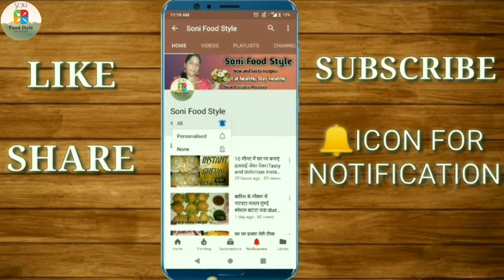एक सीक्रेट चीज़ के साथ बनाएं ढाबा स्टाईल पनीर मसाला।ऐसे बनाएंगे तो उंगलियां चाटते रह जाएंगे।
Today's Special:- एक सीक्रेट चीज़ के साथ बनाएं ढाबा स्टाईल पनीर मसाला। ऐसे बनाएंगे तो उंगलियां चाटते रह जाएंगे।

(INGREDIENTS)

1)Paneer - 250 gm
2)Salt - ¼ tsp
3)Turmeric powder - ¼ tsp
4)Red chilli powder - ¼ tsp
5)Ghee - 3 tsp
6)Oil - 2 tbsp
7)Cumin seeds - ½ tsp
8)Bay leaf - 1
9)Coriander seeds - ½ tsp
10)Clove - 2
11)Grated Tomato - 3
12)Salt - ½ tsp
13)Split Green chilli - 3
14)Cardamom pods - 3
15)Dry red chilli - 4
16)Cinnamon sticks - 1
17)Chopped onion - 2
18)Ginger garlic paste - 1 tbsp
19)Turmeric powder - ½ tsp
20))Coriander powder - 1 tsp
21)Cumin powder - ½ tsp
22)Red chilli powder - 1 tsp
23) Besan - 2 tbsp
24)Kasuri methi - 1 tsp
25)Garam masala - ½ tsp
26)Coriander leaves - 2 tbsp

Links for buying from amazon👇
1)Non-Stick cookware set

2)Chandi work(silver leaves)

4)Measuring cup and spatula

Things I use for making videos👇
1)Tripod for mobile

2)Boya mic